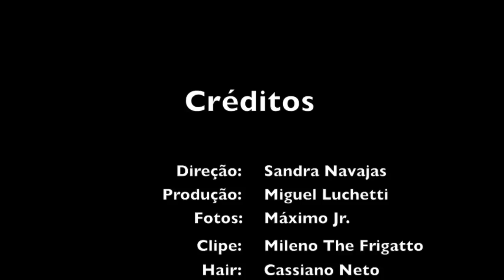Ronny Kriwat é capa da Revista meus 15 Anos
Ronny Kriwat e a Miss Teen Natasha Takigame ilustram a capa da nova edição da Revista Meus 15 Anos.
Trajes: Stand Noivas e Collection Noivos
Direção: Sandra Navajas
Produção: Miguel Luchetti
Foto: Máximo Jr
Hair: Cassiano Neto
Make: Daniela M Barbosa
Assist.de produção: Joselaine Rodrigues
Agradecimento: Edenir Vaz - coordenadora Miss Teen MT, Dell Santhos - agente artístico e Maristela Takigame